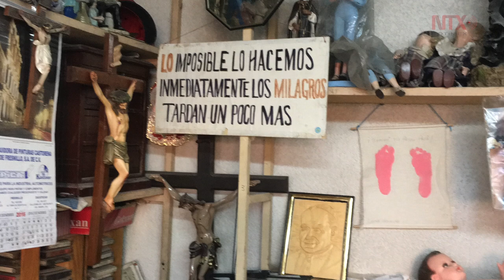Reparación de Niños Dios en Zacatecas, tradición de época navideña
La destreza de los Castorena permitió que esta, fuera una nochebuena en muchos hogares zacatecanos